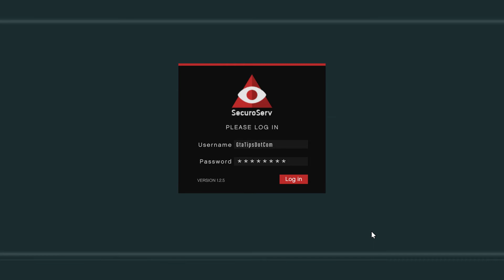Video 64 - Day 7 - Special Cargo